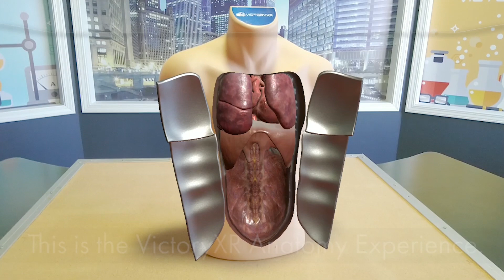Victor The Torso - VictoryXR Augmented Reality Experience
"Victor the Torso: Anatomy Comes Alive" is an augmented reality educational tool for middle schools and high schools that lets users see 3D models of organs like the heart and lungs. More AR system packs will be available in the coming months including the musculoskeletal system and digestive system.